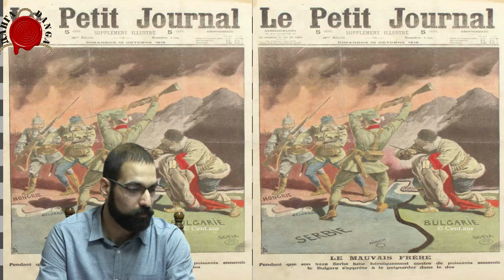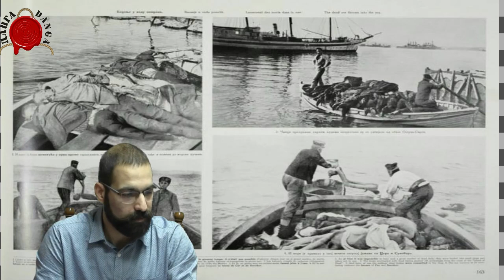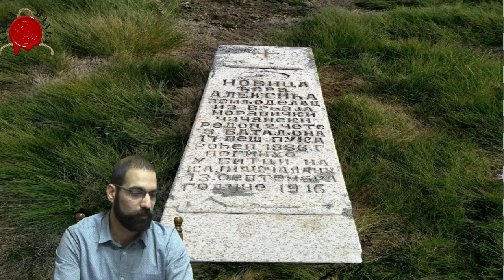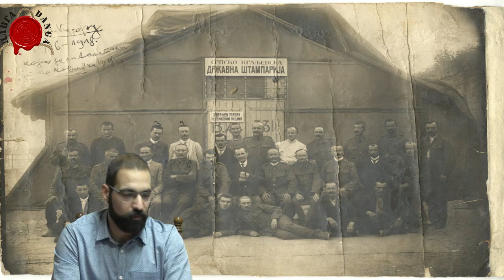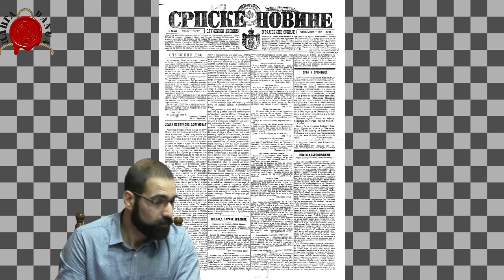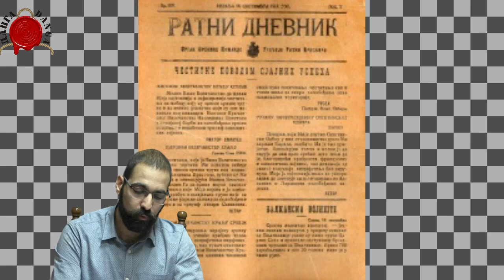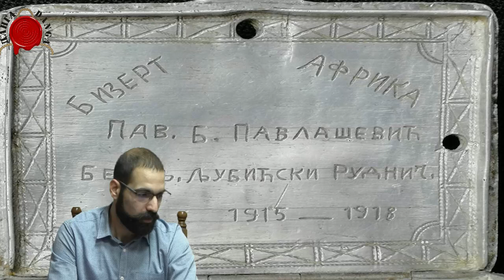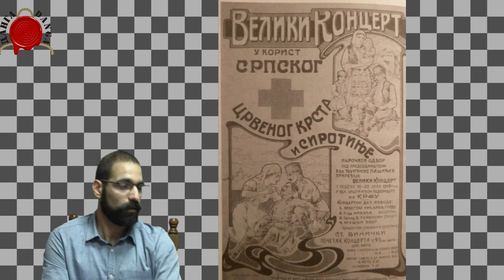СОЛУНСКИ ФРОНТ ИЗ ДРУГОГ УГЛА ЦРНЦИ И АЗИЈАТИ А НЕ ФРАНЦУЗИ СА СРБИМА НА ФРОНТУ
Млади истроричар Ђорђе Мамула, одржао је интересантно предавање везано за Солунски фронт, али из једног другог угла.
Да ли сте се запитали, како изгледао Солун тога времена?
Како су наши војници проводили слободно време?
Како данас, изгледају предели где су се борбе одвијале?
Шта су писали а шта читали савременици славнога времена?
На ова и многа друга питања, наћићете одговоре у овој занимљивој емисији.

@DANGA info

solunski front
prvi svetski rat